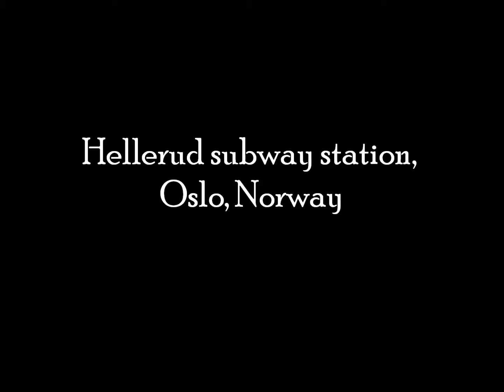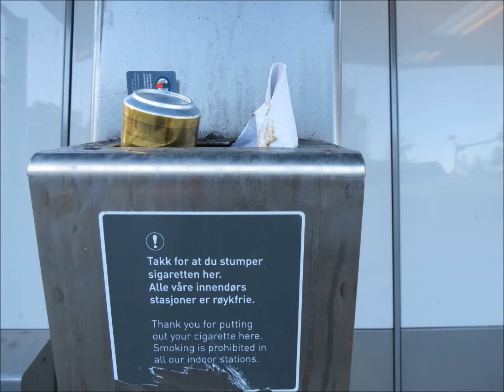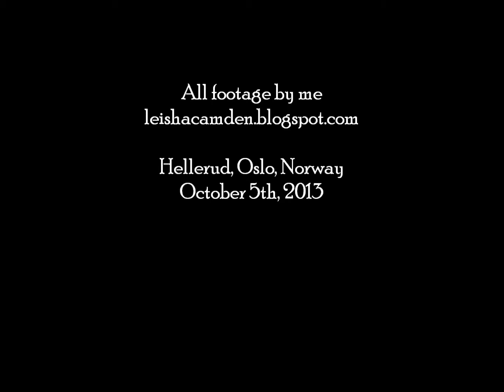Hellerud subway station, Oslo, Norway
Hellerud subway station in the Grorud valley in east Oslo. Lines 1, 2 and 3 stop here on weekdays, lines 2 and 3 on weekends and holidays. Footage from October 5th, 2013.

I was outside the station and up on the westbound platform filming this.